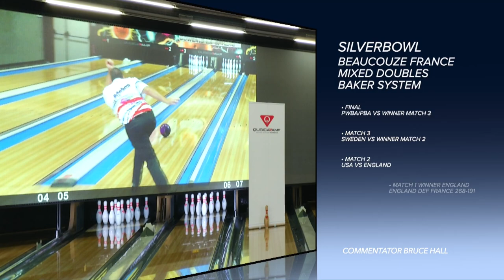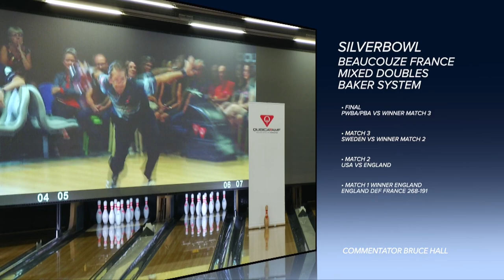2021 INT TV Bowling Pro-Motion Tour / Viale A & Viale C VS Hood & Blyth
Stage 5 Angers Beaucouze France
Bowling Center Silverbowl
TV Test Match Format Baker System

MIXED DOUBLES POSITION GAME
1. 228 TEAM PWBA-PBA (DARIA PAJAK & MATT MCNIEL)
2. 214 TEAM SWEDEN (NORA JOHANSSON & CARL EKLUND)
3. 212 TEAM USA (AMY VIALE & CHRIS VIALE)
4. 166 TEAM ENGLAND (SARAH HOOD & JACK BLYTH)
5. 162 TEAM FRANCE (MANON GRANDSIRE & QUENTIN DEROO)

TV SHOWS
MATCH 1 ENGLAND DEF FRANCE 268-191
MATCH 2 USA VS ENGLAND
MATCH 3 SWEDEN VS WINNER MATCH 2
MATCH 4 PWBA-PBA VS WINNER MATCH 3

Commentator Bruce Hall
2021 © Bowling Promotion Association & Bowling Promotion Productions